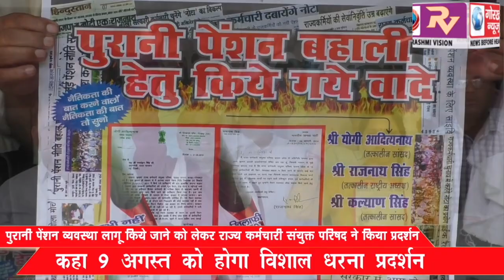पुरानी पेंशन व्यवस्था लागू किये जाने की मांग को लेकर राज्य कर्मचारी सयुक्त परिषद ने विकास भवन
पुरानी पेंशन व्यवस्था लागू किये जाने की मांग को लेकर राज्य कर्मचारी सयुक्त परिषद ने विकास भवन परिसर में किया प्रदर्शन, कहा 9 अगस्त को होगा विशाल धरना प्रदर्शन